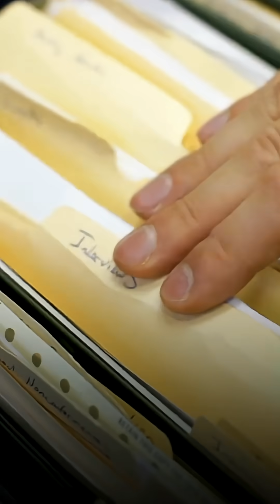How Did a Mom Lift a Car by Herself?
Angela Cavallo lifted a Chevy Impala off her trapped son in 1982. She weighed 130 lbs. The car weighed 3,500 lbs. It's called hysterical strength — and it almost destroyed her body.

Sources:

✅ Journal of Neurophysiology: Hysterical Strength Studies
✅ American Psychological Association: Adrenaline and Strength
✅ Angela Cavallo Interview — People Magazine (1982)